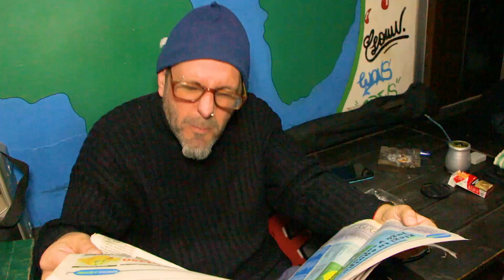¿ DONDE ESTA EL ROBO ? 😁 🚓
La situación del país obliga a Chinche y Raulito, dos inexpertos a robar un kiosko ¡¡ Ladrones en la cuarentena